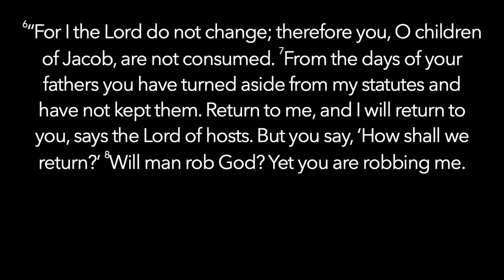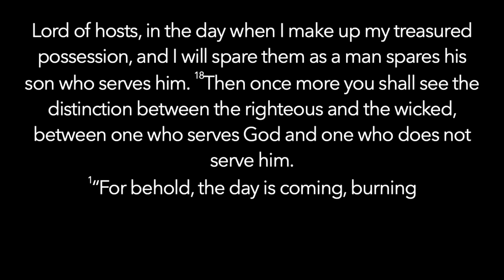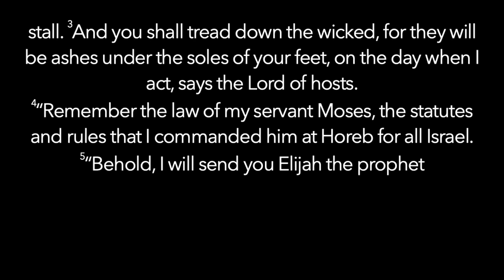Remember the Law | Malachi 3:6 - 4:6 | Chipper Flaniken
I. Obedience Still Matters in the Dark
II. God Never Changes

If you would like more information about anything or would like to leave a prayer request, please and fill out our digital connection card.

If you would like to give to City Church, you can do so